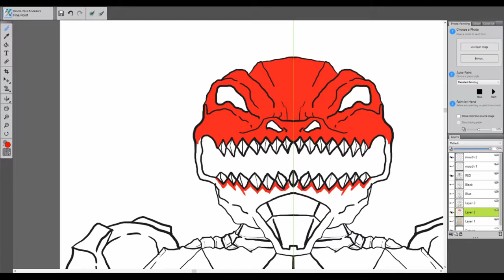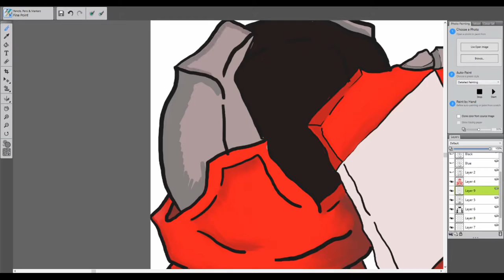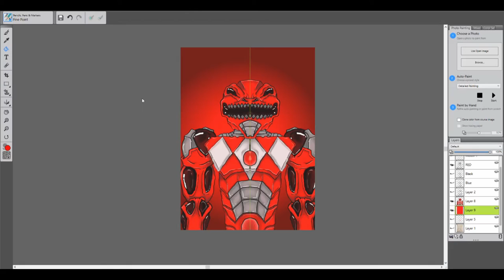Red Power Ranger Fan Art Speed Paint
My version of the RED POWER RANGER! HOPE YOU LIKE!